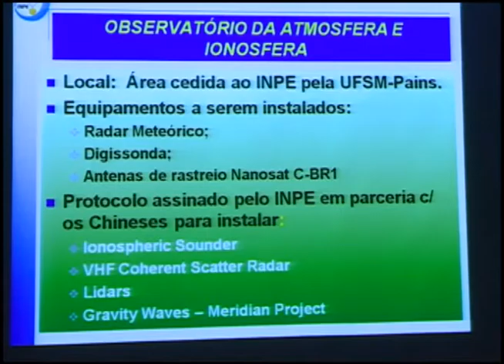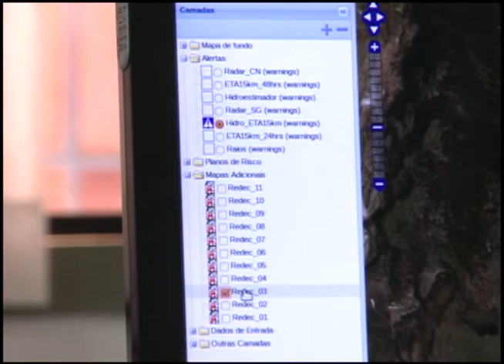Notícias da UFSM - Inaugurações e apresentações no INPE